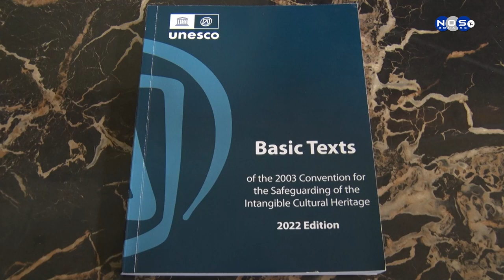2| UNESCO Konvenshon Mundial 'Global Facilitator'.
Den e reunion mundial di kual Boneiru a partisipa paisnan por registra patrimonio intangibel nobo.